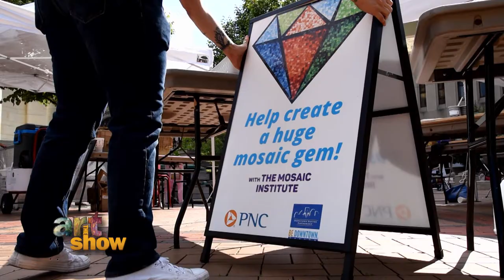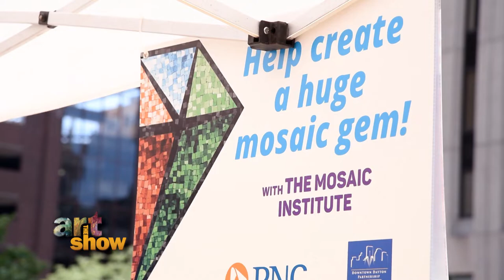Art in the City community mosaic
On Friday, Aug. 2, 2019, Dayton came together to create a community mosaic at Courthouse Square during Art in the City. Artist Jes McMillan and The Mosaic Institute of Greater Dayton guided the artmaking process, which was started and completed in just a few hours. The 9-foot-by-12-foot gem-shaped mosaic will be integrated into a sidewalk streetscaping project at the Dayton Arcade in 2020.